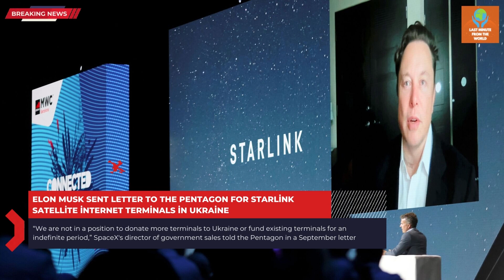Elon Musk sent letter to the pentagon for Starlink satellite internet terminals in Ukraine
Elon Musk's SpaceX said it can no longer pay for critical satellite services in Ukraine, according to an overnight report that CNN called private. SpaceX is reportedly asking the US government to start paying instead.